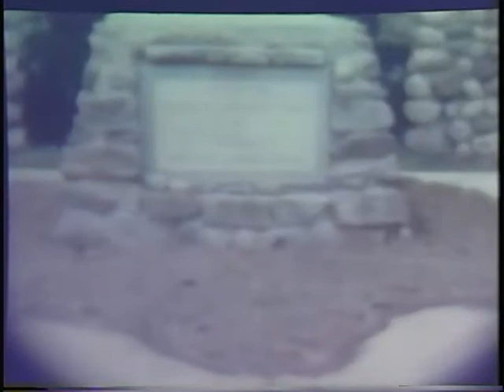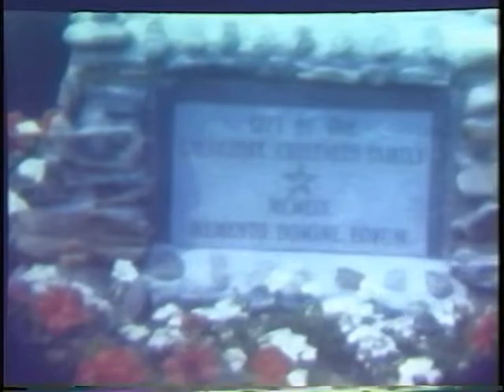Salisbury Beach- Star or the Sea Chapel 1950s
A series of old films from Salisbury Beach have been uncovered. SCTV wants to know if YOU recognize any of these places or people. Post your comments below!